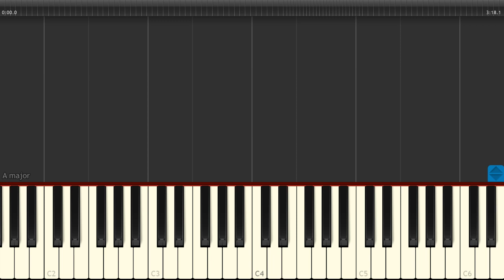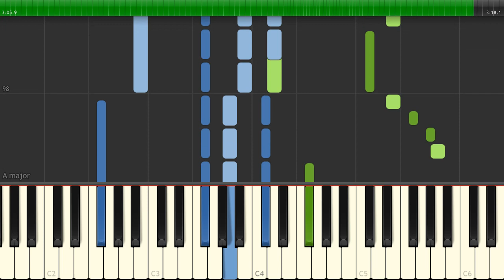Panic! at the Disco - House of Memories - [Piano Tutorial] (Synthesia) (Download MIDI + PDF Scores)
🎤  Lyrics:
Memories turn into daydreams
Become a taboo

On memories
Take my picture now
Shake it till you see it

Those thoughts of
Past lovers
Could believe
You'd never wrong me
Then will you
Remember